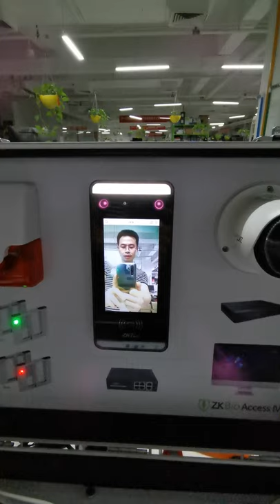ZKBio Access IVS Demo Case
This Demo Case mainly show CCTV , Access control , Time attendance three moudle functions, and linkage to each other based on ZKBioAccess IVS software.
Items inside: face NVR, MiniAC Plus , 2MP face detection camera, Controller , Alarm Sensor, 1TB HDD , ID RS485 Reader , 5 Port switch , 12V  5A power supply, HDMI + network Cable , Aluminum Case etc.